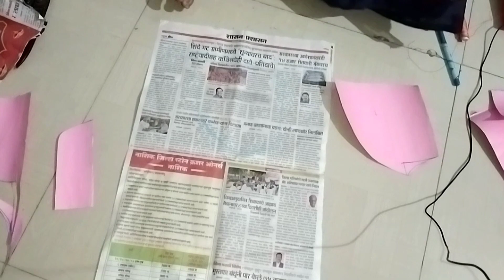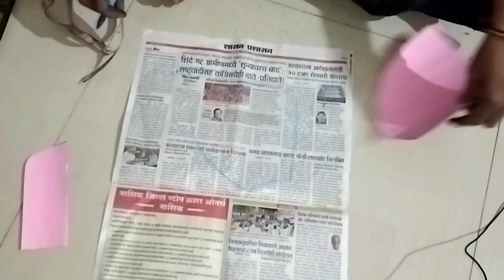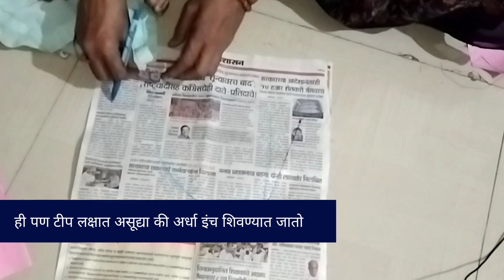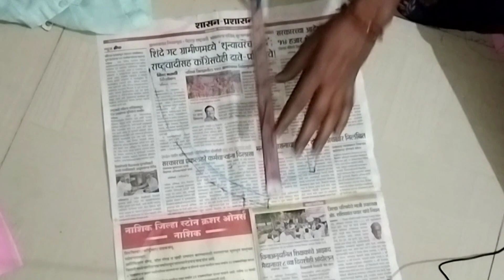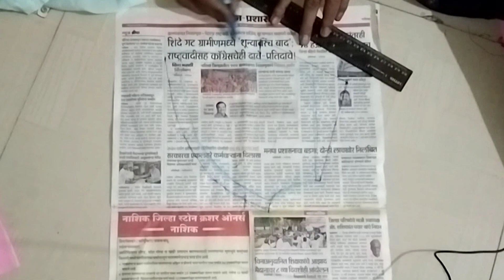42 Size ब्लाऊज पेपर कटिंग अगदी नविन असाल तरी लगेच समजेन Katori_blouse_Cutting For Beginner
42 Size ब्लाऊज पेपर कटिंग अगदी नविन असाल तरी लगेच समजेन Katori_blouse_Cutting For Beginner